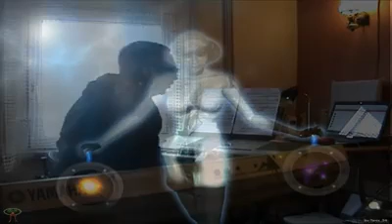Future 1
Sciences fictions